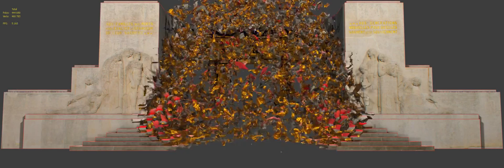cebas Youtube presents VideomappingFX Reims peeling (1) thinkingParticles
3D model, animation of the Reims War Memorial

Marc Auvigne: "
"Playblast before final mapping of a thinkingParticles6 soft body simulation:
I use the fragmentor + softBody only, as there is not a pre-frag of the model since everything is procedural and 100% tP.
For the final Show sequence, I only had to save the new map material in thinkingParticles then hit render….works like a charm.""